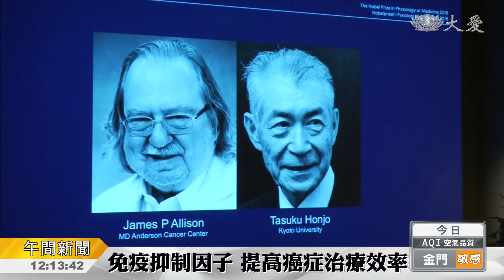諾貝爾生醫獎 這裡厲害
諾貝爾醫療獎，由美國和日本的、兩位免疫學家艾利森和本庶佑獲得，他們研究出來的免疫檢查點抑制劑療法，可以讓自身細胞去對抗癌細胞，提高患者存活率，目前針對黑色素瘤最有效果。